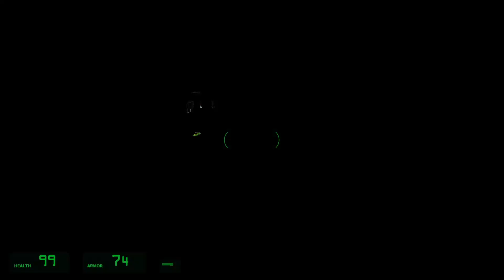Snowdrop Escape - Sister of Gnome-Astronaut Achievement Guide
Hi! In this video you will see how to get the most difficult achievement in Snowdrop Escape mod.
This is not a short guide but it's perfectly shows how to get the achievement so I hope it'll be useful.